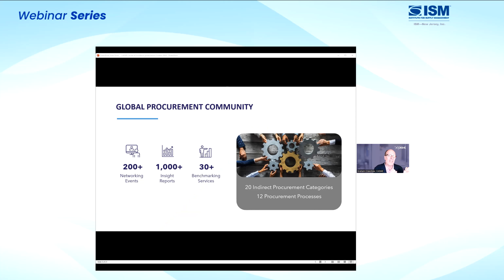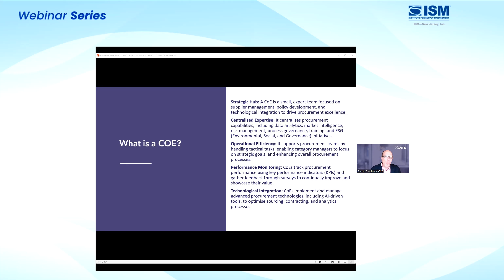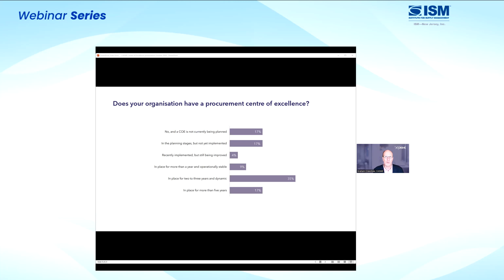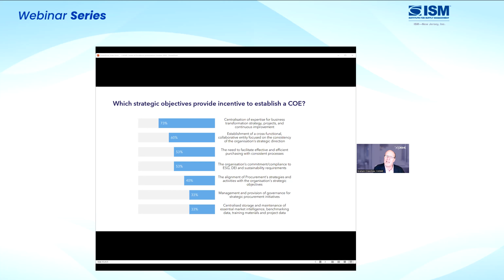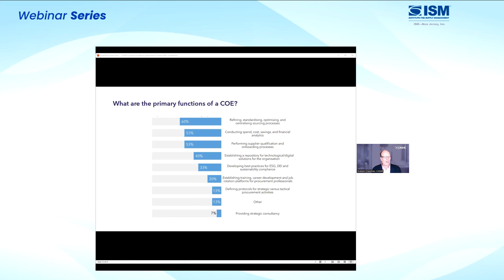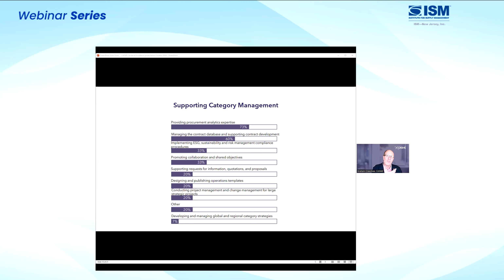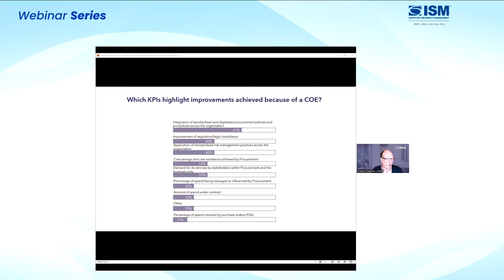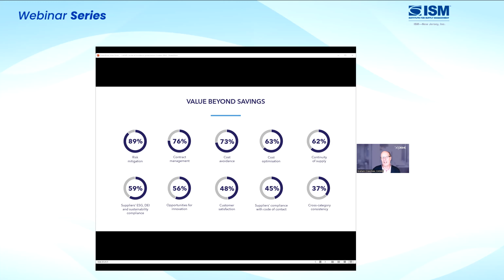Centre's of Excellence – Implementation, Running and Value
Procurement Centres of Excellence are developing in many companies as procurement concentrates its resources into a central (physical or virtual) team to provide support across the function. CASME’s Graham Crawshaw, Procurement Content Director, returns to share some of the latest approaches in setting up and running a COE. The presentation will look at the implementation and role of the COE, the range of support provided to category managers, the value it delivers and the skills required to work within it.

Speaker: Graham Crawshaw, Procurement Content Director, CASME